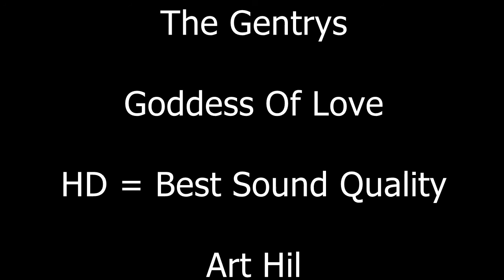The Gentrys - Goddess Of Love